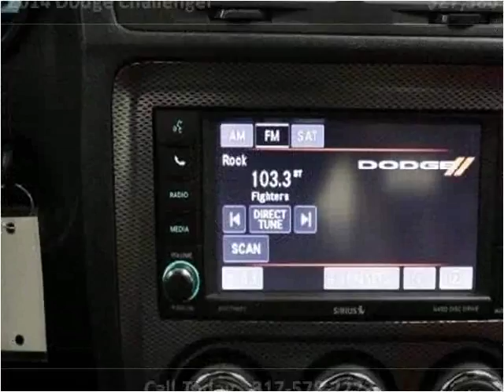2014 Dodge Challenger Used Cars Fishers IN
This 2014 Dodge Challenger is available from Unlimited Motors.